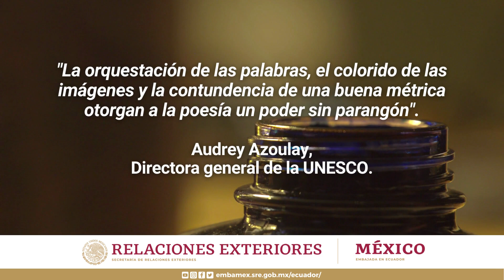Día Mundial de la Poesía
Hoy, Día Mundial de la Poesía, se conmemora una de las formas más preciadas de la expresión e identidad lingüística de la humanidad.